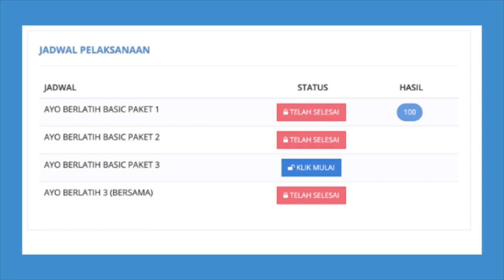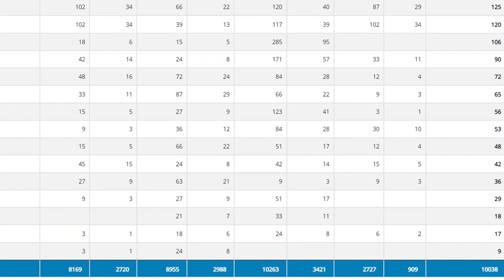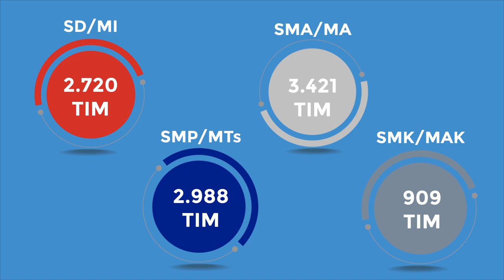Kilas Balik KIHAJAR STEM BASIC